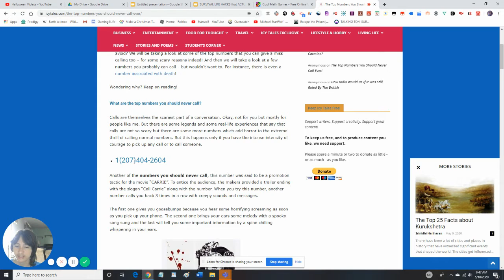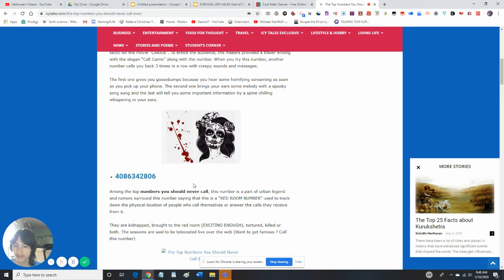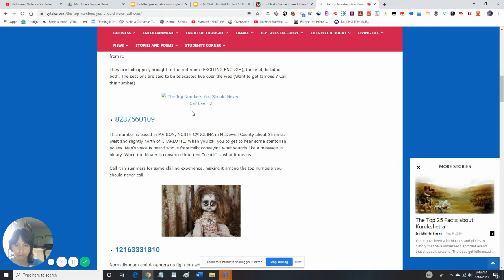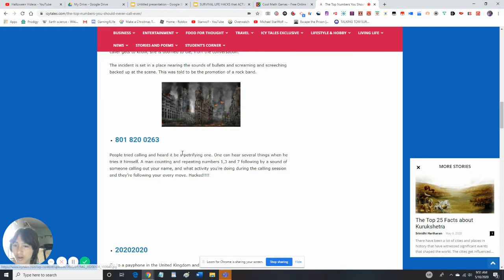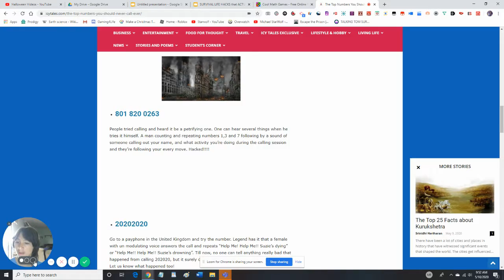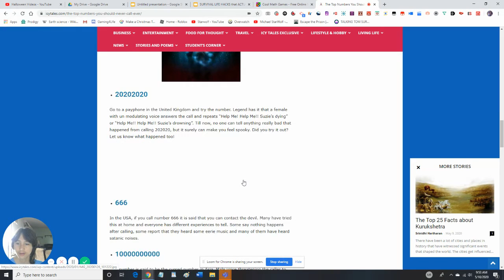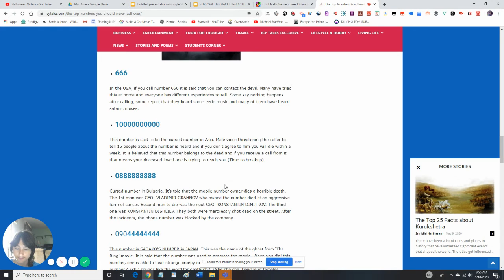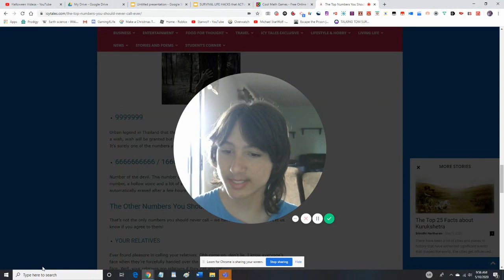CALLING creepy NUMBERS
Halloween videos are back and they are not always on Halloween anymore. Hope you all like this creepy video.